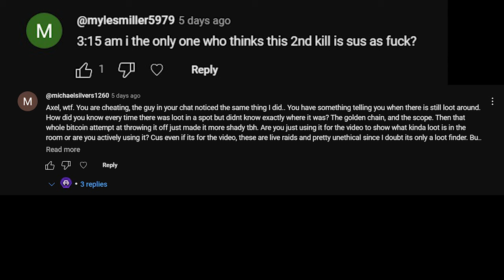Adressing Cheating Allegations